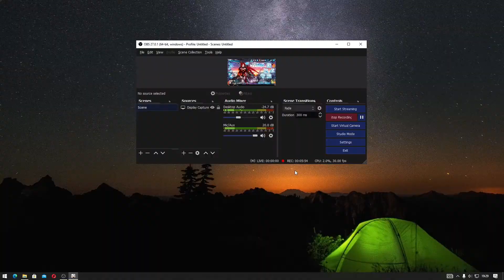Honkai Impact 3rd Versi 5.0 Gacha Kiana Herrsher of Flamescion HoF 20 Pull 80 Pity & Weapon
Honkai Impact 3rd Versi 5.0 Gacha Kiana HoF Herrscher of Flamescion, S-rank. Maaf jika salty